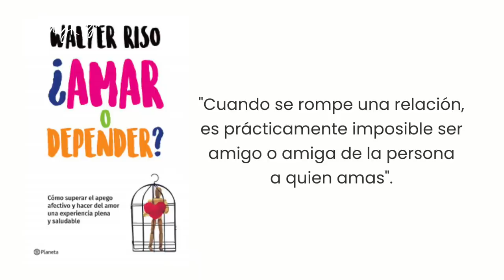¿SE PUEDE SER AMIGO DE TU EX? - AMYREY (Está bien, estar mal)